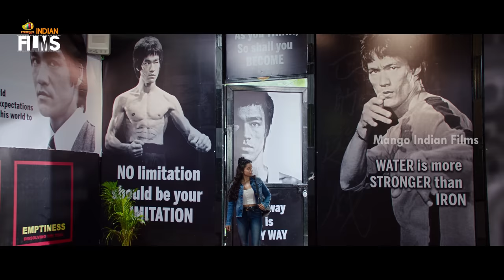RGV's Ladki Hindi Movie | Pooja Bhalekar Best Action Scene | Ram Gopal Varma | 2022 Hindi Movies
Pooja Bhalekar Best Action Scene, RGV's Ladki Hindi Movie on Mango Indian Films. RGV's Ladki 2022 Latest Movie starring Pooja Bhalekar, Miya Muqi, Abhimanyu Singh, Tianlong Shi, Rajpal Yadav, Prateek Parmar and Malhotra Shivam. Directed by Ram Gopal Varma. Produced by Jing Liu, Naresh T, Sridhar T and Ram Gopal Varma. Music by Ravi Shankar.

Happy Watching!